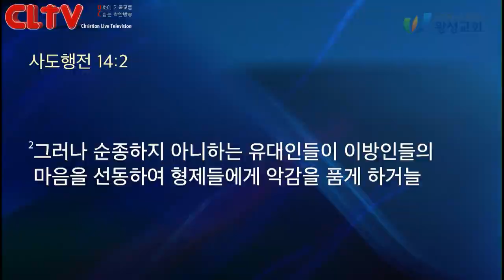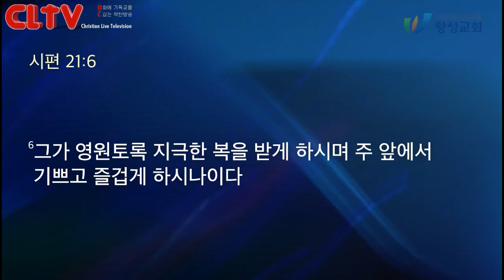CLTV 파워메시지ㅣ2020.2.2 주일설교ㅣ왕성교회(길요나 목사)ㅣ사도행전 (21) '은혜에 반응하는 삶'